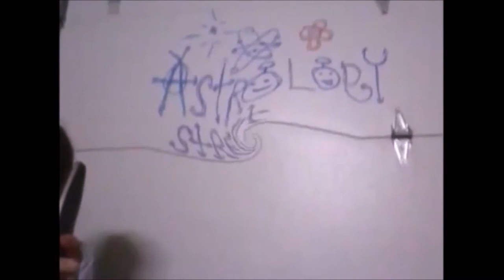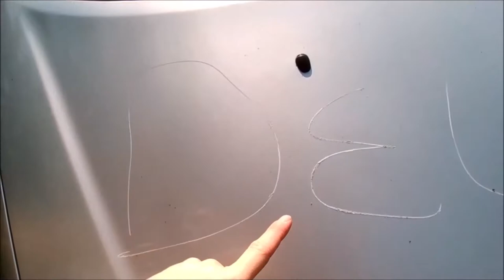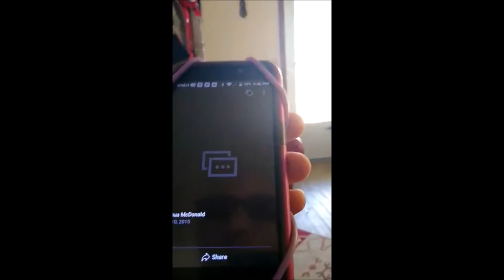What is Your Astrology Sign On AstroLogy Street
43:09 conversations with a Virgo Jahova Wittness
Free Psychic Medium Reading Evidence By Dashton The Vampire Slayer
Astrology  Exsperance